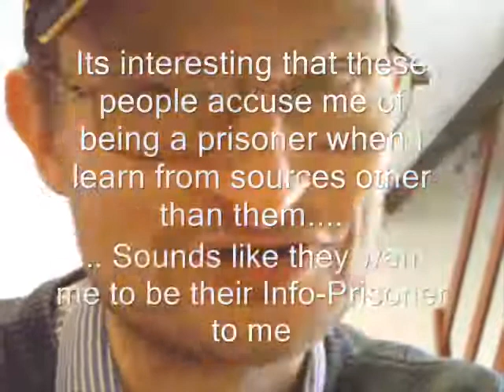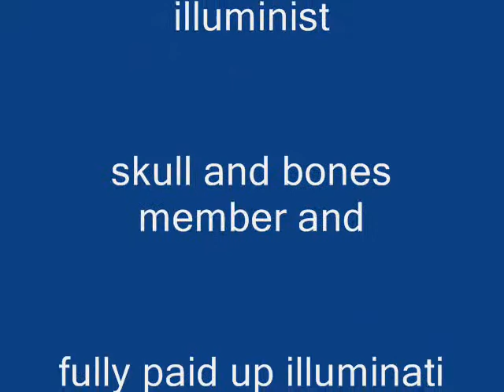Bat Sh@t Crazy InfoWarrior on the loose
Seriously funny wierd stuff